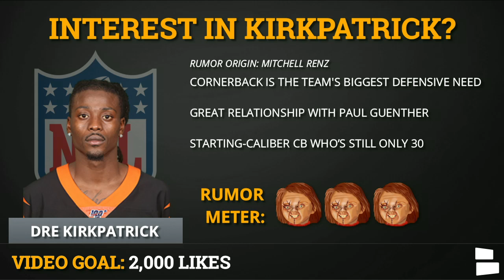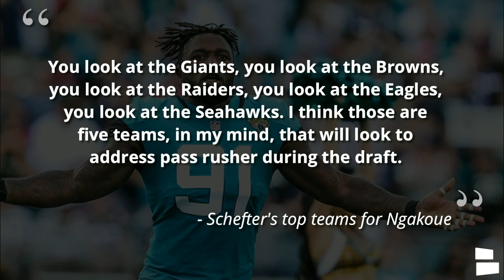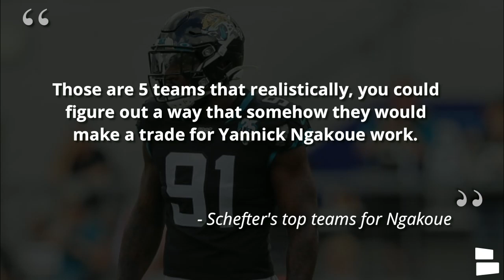Raiders News & Rumors: Darqueze Dennard & Dre Kirkpatrick Interest? Favorites For Yannick Ngakoue?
Looking for the latest Raiders news & rumors? The Las Vegas Raiders Report is here breaking down the latest around Darqueze Dennard, Dre Kirkpatrick and Yannick Ngakoue. Are the Raiders interested in 2 free agent cornerbacks who previously played with Raiders DC Paul Guenther? Yannick Ngakoue trade rumors have been swirling around the NFL and according to Adam Schefter the Raiders are amongst the favorites to land him.

Raiders Jerseys on SALE for a limited time only!

Raiders Report host Mitchell Renz from Chat Sports is discussing how likely it is for Dennard, Kirkpatrick and Ngakoue to be in silver and black. Raiders need to rebuild their defense and these 3 players could help do that.

Raider Nation remember that the Raiders Report with Mitchell Renz goes LIVE every Tuesday at 6pm ET/ 3pm PT!